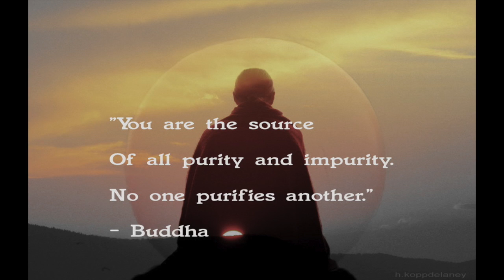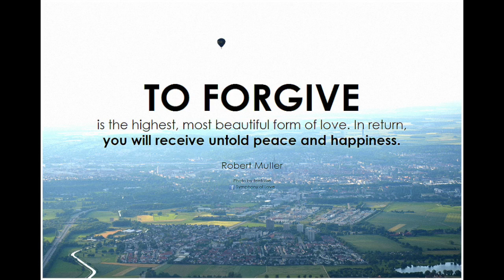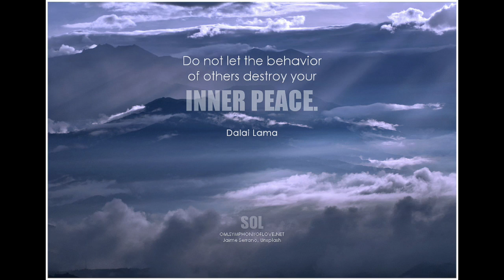We Demand Peace Now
This one is called " We Demand Peace Now ", hope you like it as much as I do.  Peace!  :)